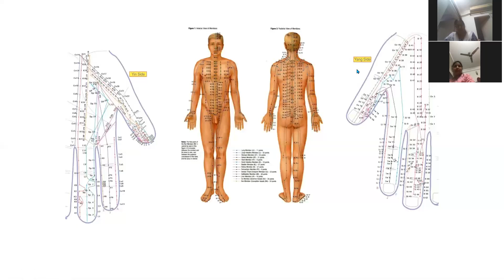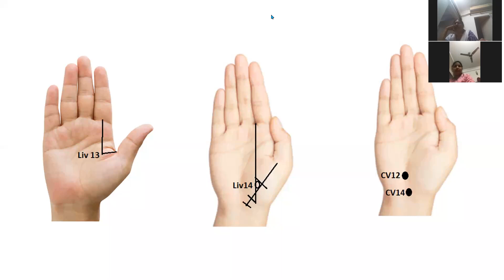Question and Answer of TCM Foundation Course Day 6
आपके इस वीडियो में लोगों ने एक्यूप्रेशर से जुड़े शंका का समाधान तो किया ही साथ में विभिन्न प्रकार की बीमारियों के कारण तथा उनके निदान के बारे में भी अपनी शंका जाहिर की जिसका समाधान करने का प्रयास किया गयाl आशा है ऐसे ही आप सभी इस वीडियो को देखते रहेंगे और अपना ज्ञान वर्धन करते रहेंगेl धन्यवाद
In this video of you, people not only solved the doubts related to acupressure, but also expressed their doubts about the cause of various diseases and their diagnosis, which is an attempt to solve them. Hope you all like this video Will keep watching and increasing my knowledge.